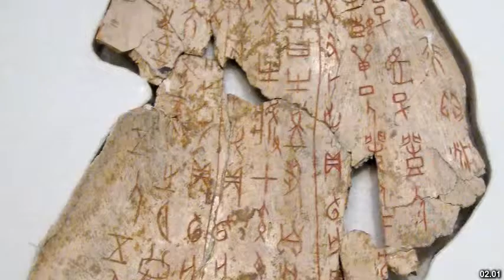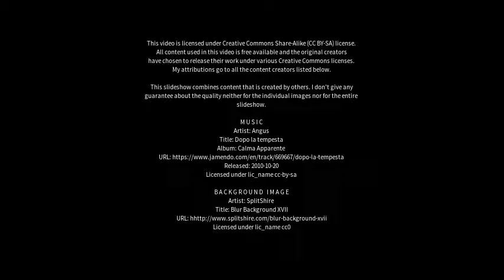Best places to visit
Best places to visit - Zhoucheng (China) Best places to visit - Slideshows from all over the world - City trips, nature pictures, etc.